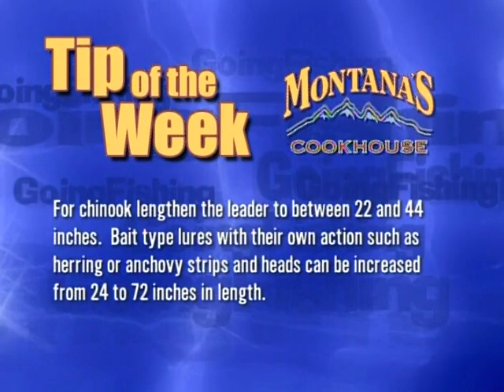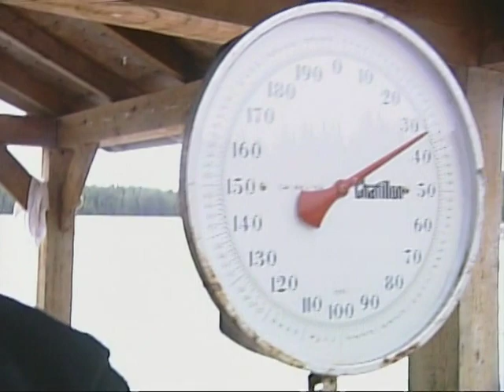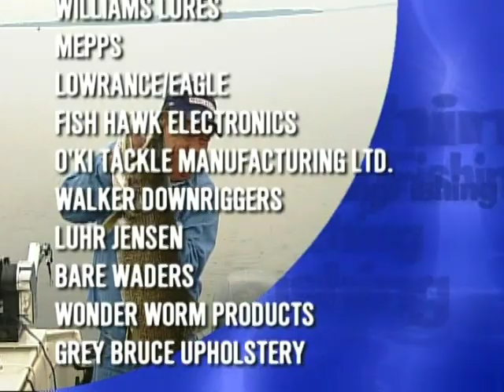Going Fishing TV - Milbanke Sound with Denis Bester 2005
Darryl Choronzey and good friend Denis Bester fish the waters of Milbanke Sound.